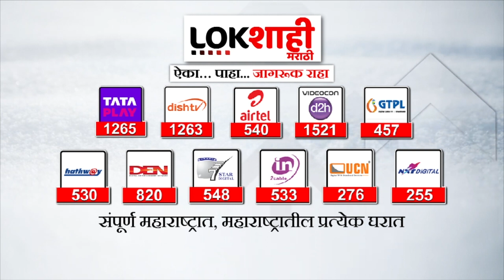Mumbai Temperature : मुंबईत ‘ऑक्टोबर हिट’चा तडाखा महिन्याच्या अखेरपर्यंत बसणार? | Lokshahi Marathi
Mumbai October Heat : समुद्रावरून येणारे वारे शहरात सध्या दुपारनंतर वाहत असल्यामुळे तापमानात वाढ झाली आहे, अशी माहिती प्रादेशिक हवामान विभागाचे अधिकारी सुनील कांबळे यांच्याकडून देण्यात आली आहे.

Mumbai October Heat: Due to the fact that the winds coming from the sea are blowing in the city in the afternoon, the temperature has increased, according to Sunil Kamble, the officer of the Regional Meteorological Department.